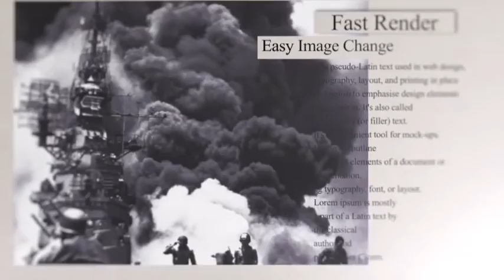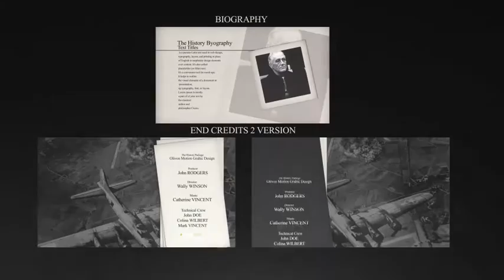The History Pack | After Efects Project Files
No plugin
All made in After Effects
Editable with After Effects CS5.5…
1920×1080 Full HD resolution
Works with any frame rate
9 Image/Video Placeholders
18 Text Placeholders
Duration 0:48